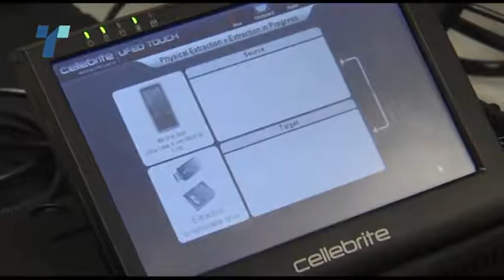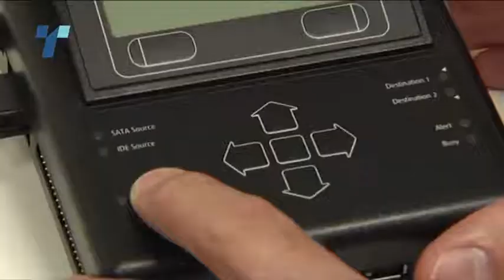Во ОТА вработени само инжинери од УБК кои не биле вмешани во нелегалното прислушување